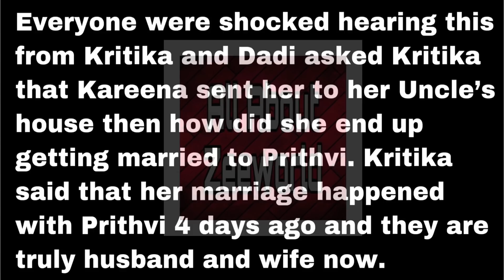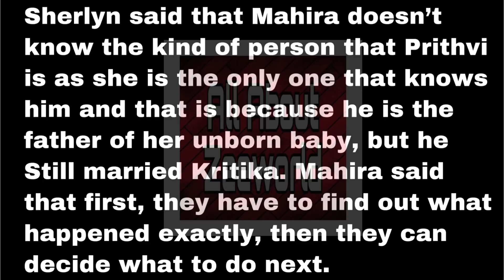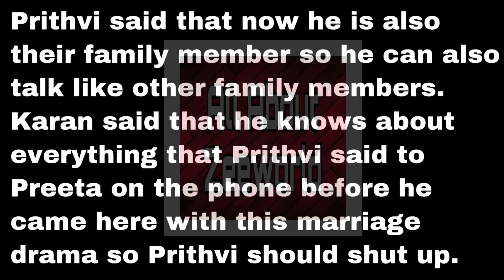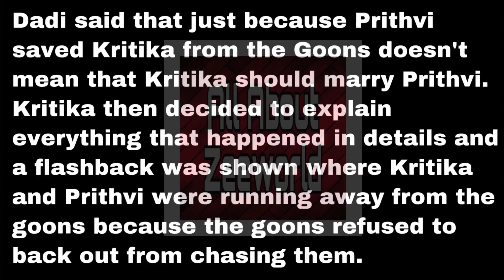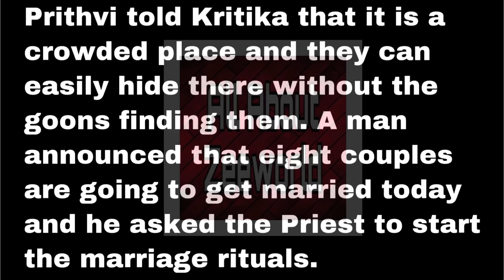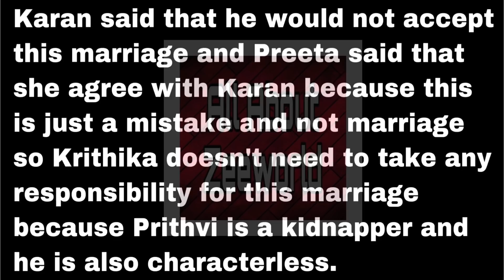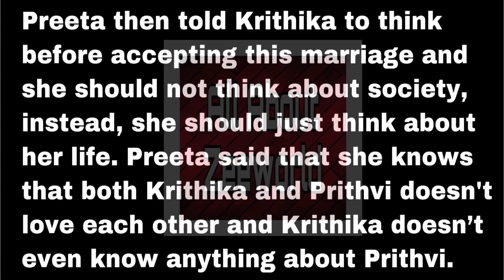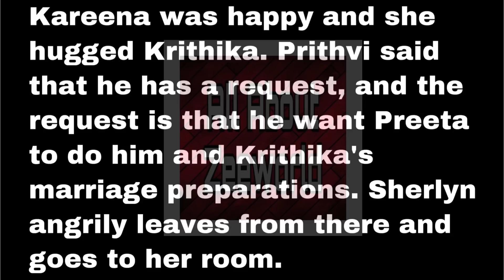Kritika Agreed To Get Married To Prithvi Again In The Presence Of Her Family| This Is Fate Updates.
Please make sure you watch the previous updates about This Is Fate Season 3 before you watch this one for better understanding. The playlist is down below.